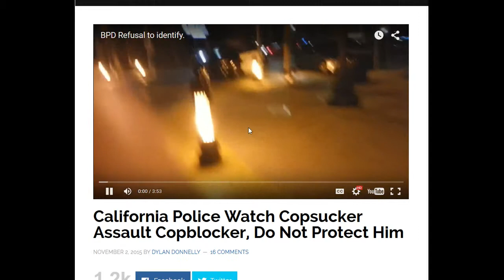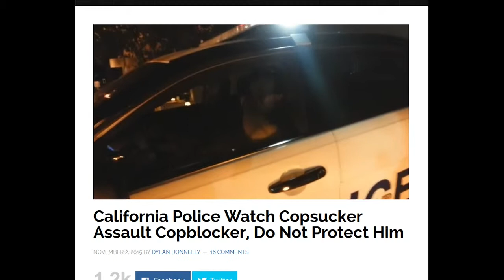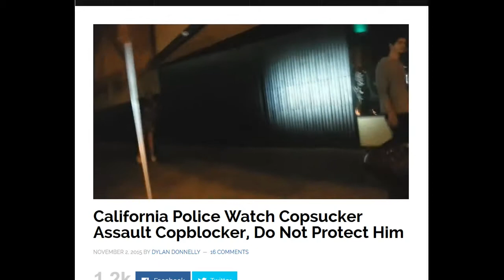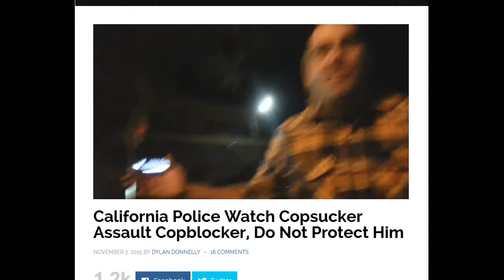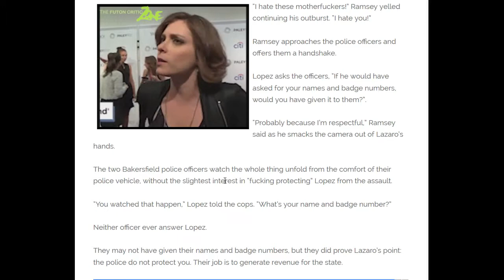California Police Watch Copsucker Assault Copblocker, CORRUPT COPS Do Not Protect Him